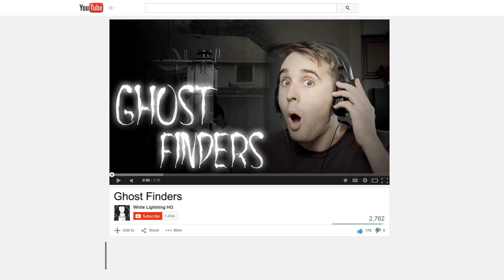Community Comments #41 (October 9, 2015)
Kyle, Ian, and Rachel answer your comments from last week's videos!